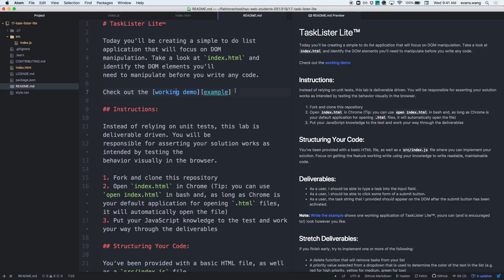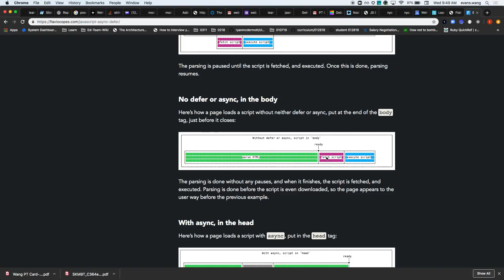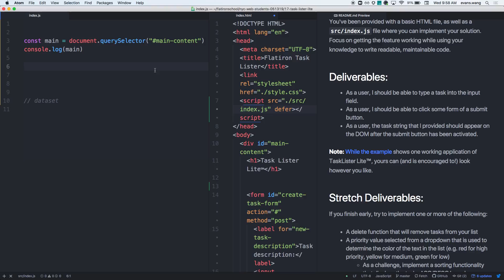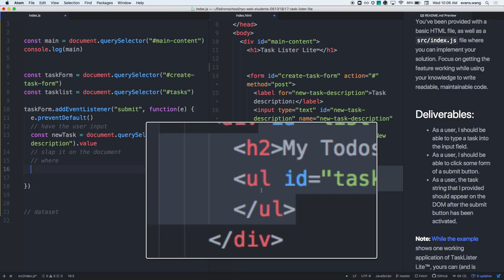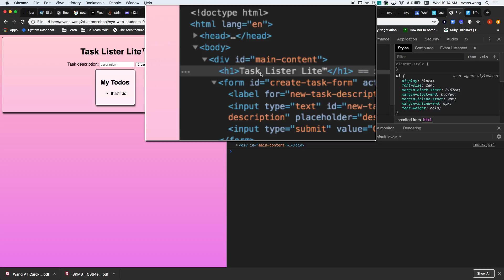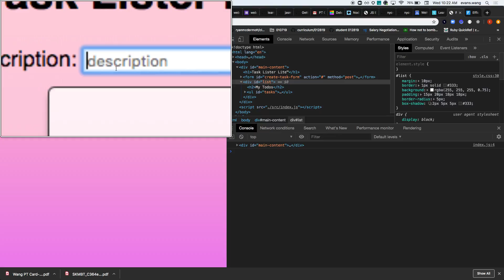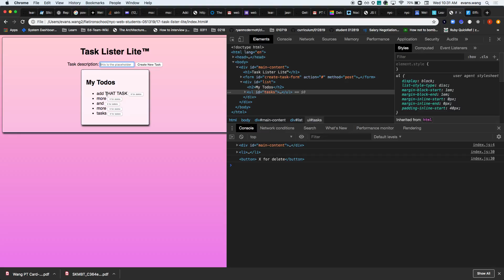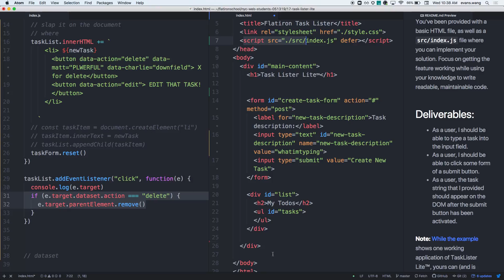js task lister lite 051319